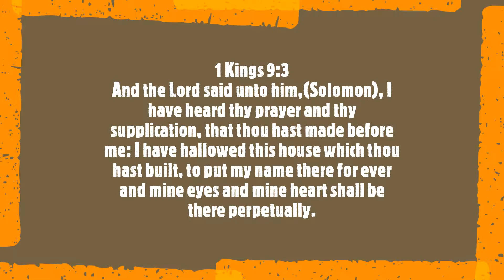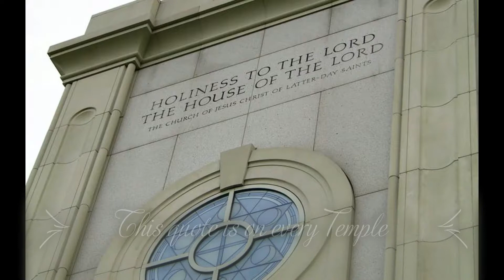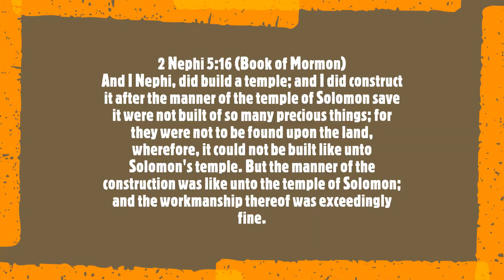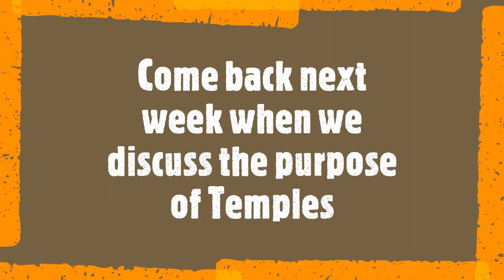Temples Around The World/Sacred Sabbath/RV Families/Full Time RV Living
We have over 150 temples world wide and so we wanted to share their beauty with you.

People who do not belong to the Church of Jesus Christ of Latter-Day Saints often wonder what happens in our temples. We will talk about that next week.

Just enjoy the beautiful music and pictures and have a great Sunday!

Editing and music from:
Windows 10 Editor

"Always Take The Scenic Route"